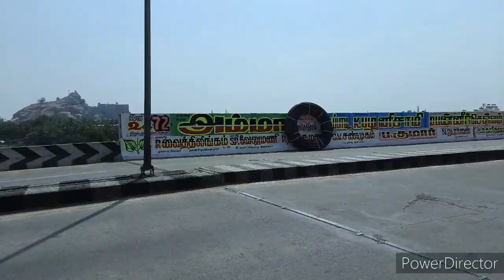Train passing River Cauvery Trichy||16352 NCJ-CSTM|| Balaji Express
Location:Cauvery bridge, Tiruchirappalli
16352 Nagarkovil-Mumbai Cstm Balaji Express
With Wap 4
New LHB coaches
Passing cauvery with good honking

Camera:Samsung galaxy M30s
Time:14.00